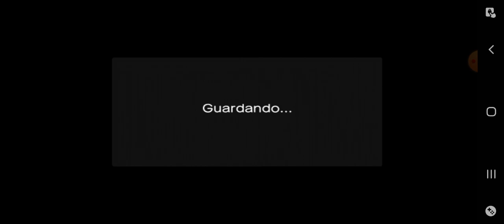Sonic 4 Episode I (Mobile Gameplay)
Ojalá hayan despedido al tipo q penso que seria buena idea ponerle tiempo limite a las fases especiales